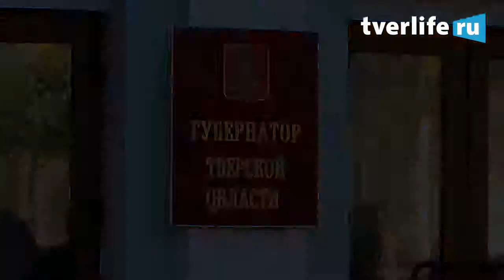Губернатор вручает паспорта